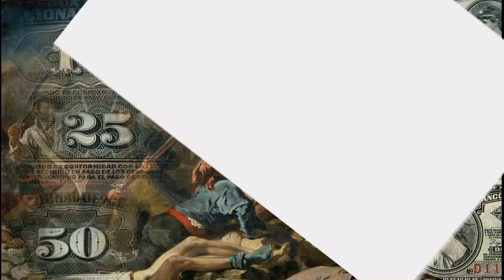SOFINNIC RD - Próximamente - El papel moneda de la reforma: La familia de billetes de 1912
SOFINNIC RD: Pendiente a nuestro próximo video sobre detalles de la reforma monetaria más exitosa en la historia de NIcaragua. LA HISTORIA A TRAVES DE LA NUMISMATICA.